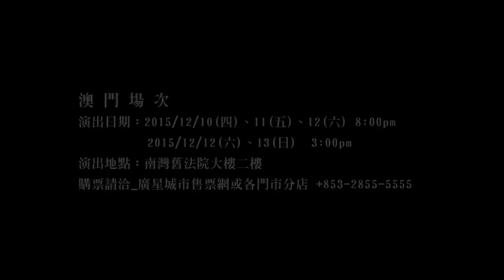窮劇場 X 足跡 《大世界娛樂場II 》12/18-12/27@牯嶺街小劇場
大世界娛樂場II
拒絕重演，再創新局
澳門台北，雙城開賭

足跡X窮劇場
澳門、台灣、馬來西亞跨境下注

高俊耀X莫兆忠
編來導往，買定離手

娛樂眾生，發財立品。
機會之前，人人平等。
選擇投注，完全自由。
有殺冇賠，擁抱大世界。

往夢想下注，贏了很多匱乏。

「我既然想活下去，我就要全部贏回來。」

製作團隊
導　　演 高俊耀(馬來西亞)
編　　劇 莫兆忠(澳門)、高俊耀(馬來西亞)
舞台設計 吳修和(台灣)
燈光設計 杜國康(澳門)
聲音設計 林育德(台灣)
造型設計 楊宜庭(台灣)
平面設計 蕭羊希(台灣)
宣傳攝影 陳藝堂(台灣)
導演助理 莫群莊(澳門)
演　　員
鄭尹真、詹凱安(台灣)
梁建婷、何志峰(澳門)

2015/12/18(五)、19(六)、25(五)、26(六) 7：30PM
2015/12/19(六)、20(日)、26(六)、27(日) 2：30PM
演出地點：牯嶺街小劇場一樓實驗劇場(台北市中正區牯嶺街5巷2號)
票價：新台幣600元

澳　　門
監　　製 鄭 冬
巡演統籌 盧頌寧
監製助理 余詠芝

臺　　北
製　　作 張麗珍
舞台監督 鄧湘庭
票務行銷 陳景筠

※國、粵語演出，備中文字幕。
※演出含不雅用語及成人內容，建議13歲以上觀眾入場，敬請斟酌入場。

台灣場次
主辦單位：窮劇場(台灣)、足跡(澳門)